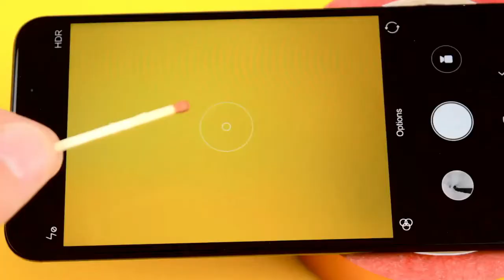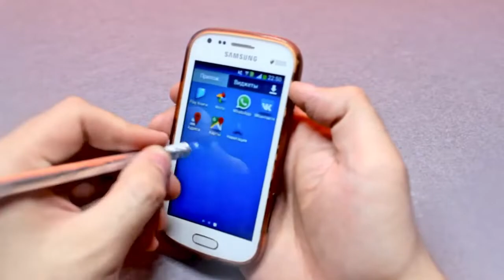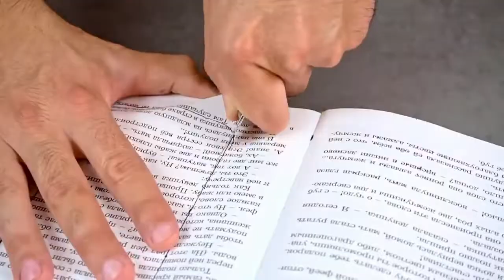art of creative thinking--You will love the phone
- you won't believe this this
-this was pretty fun to do and I really like how
how this custom turned out!